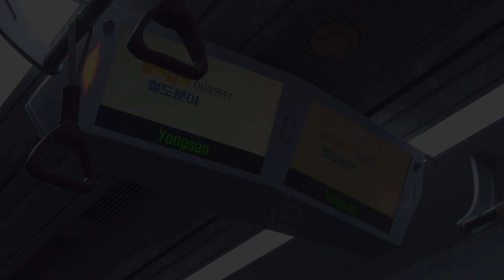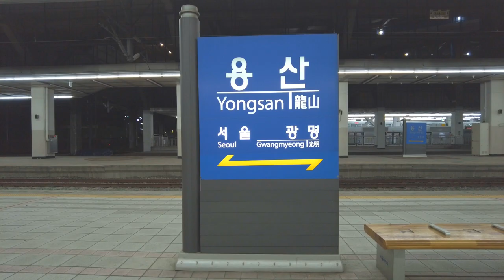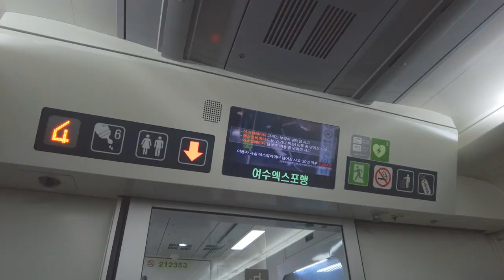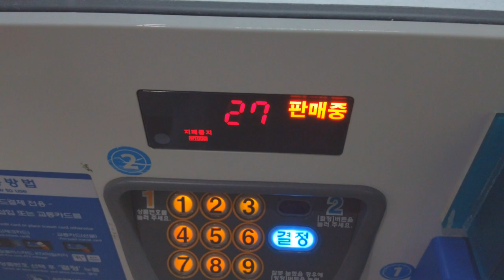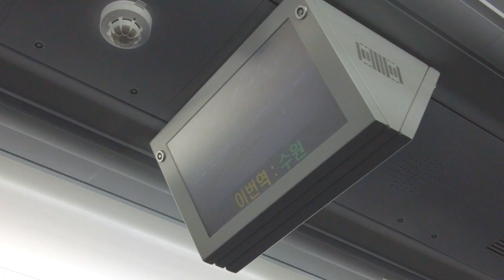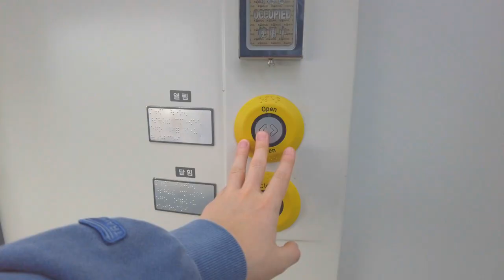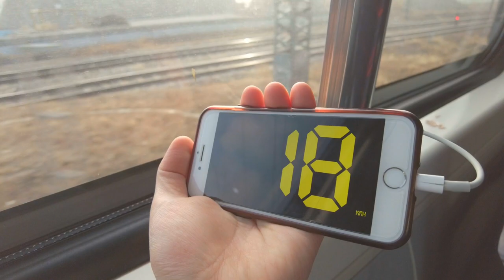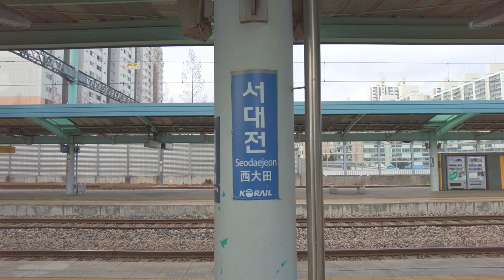Riding an intercity train to watch the sunrise | ITX-Saemaeul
ITX-Saemaeul is an intercity train in Korea. It has a higher class than Mugunghwa trains in the Korean railway hierarchy. Today, I tried the train from Yongsan Station to Seodaejeon Station. It was a journey of almost two hours. I had breakfast and watched the sunrise on the train! It was a lucky and fantastic experience. Don't you want to enjoy the travel with me? Get on the attractive train and begin our journey!